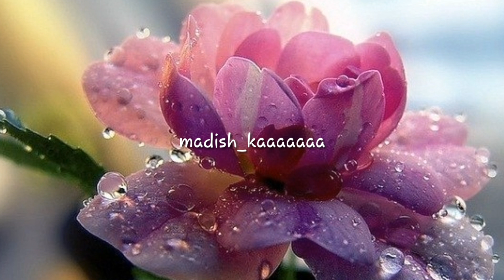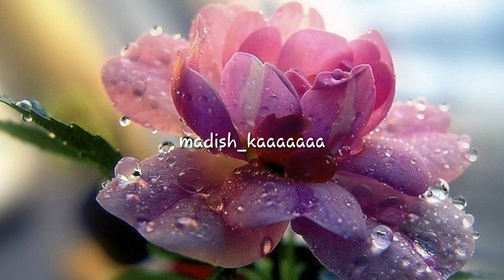Жайна Матцаева - вай дек1ала шу хуьлила (New 2017)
Для Дауда и Айны